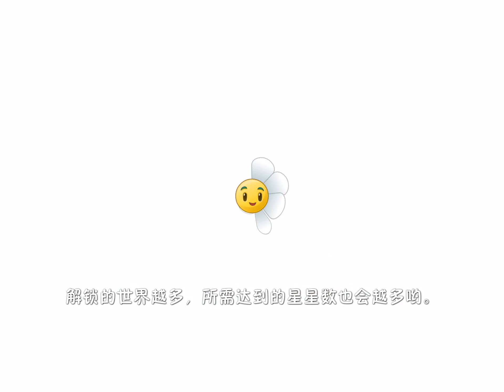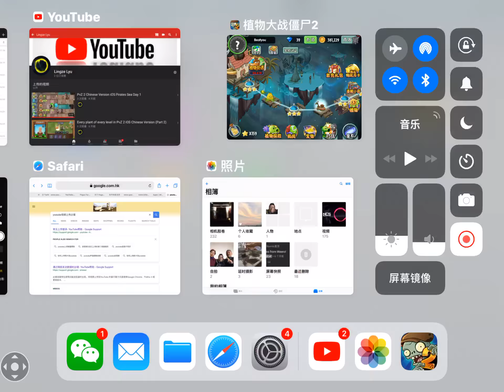PvZ 2 Chinese Version iOS Pirates Sea Day 2